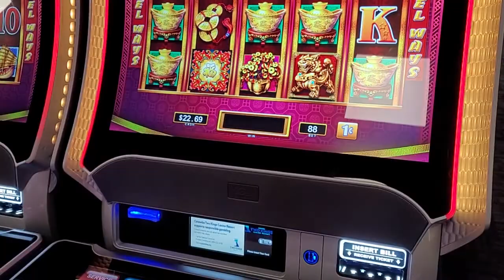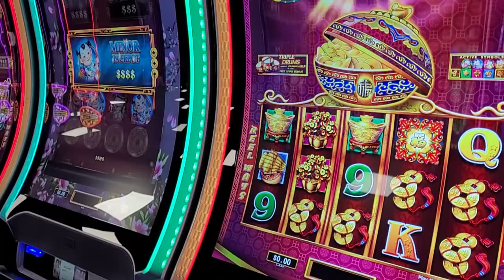🥁 Dancing Drums Prosperity, Follow the Ticket Series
Can we get the Pot to close on the Dancing Drums to get a Progressive Pick?
Let's see what happens with this ticket.

Is it the end of the line for this $100?